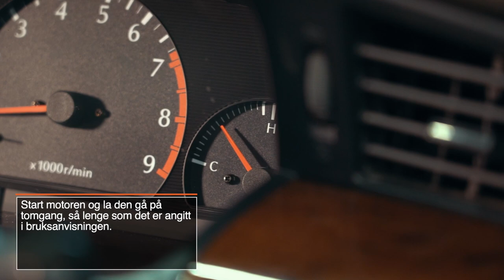Rens radiatoren selv | Tips fra AUTODOC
Finn ut hvordan du skyller radiatoren i bilen din. Vi har laget en video med praktisk informasjon til deg.

Ta en titt og fortell oss om du synes videoen var til hjelp i kommentarfeltet 💬